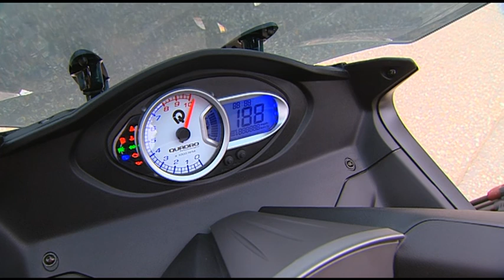Scooter Quadro 350D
Essai du scooter Quadro 350D